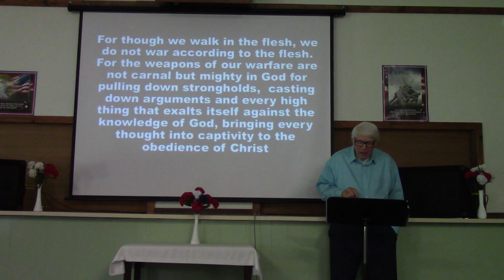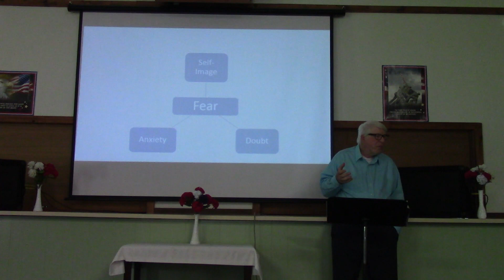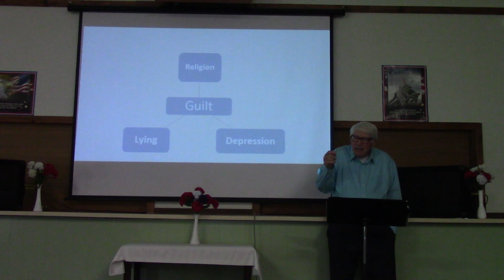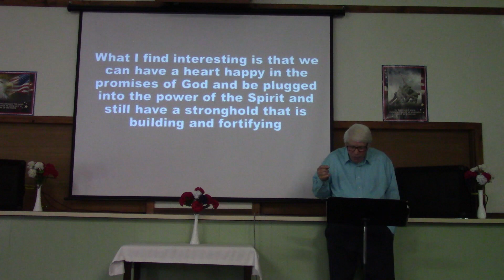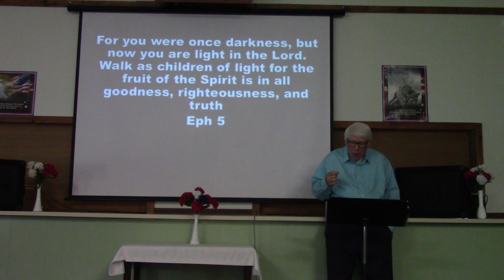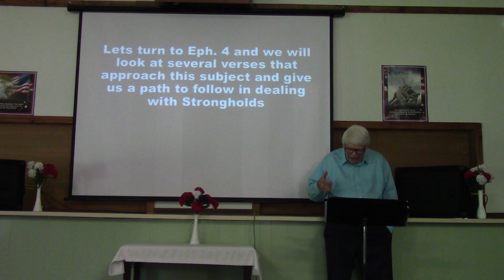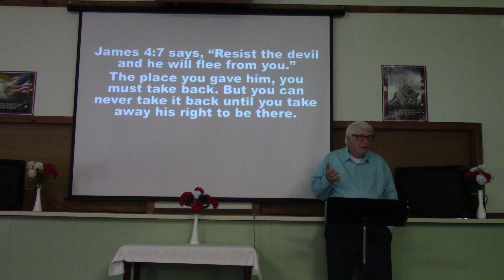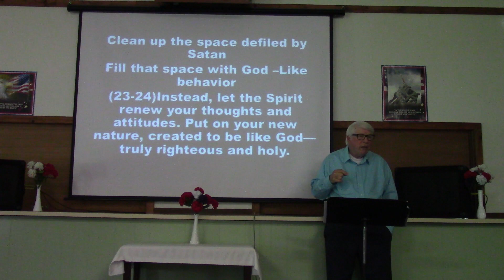Strongholds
This message provides information about Spiritual Warfare and how to deal with Strongholds